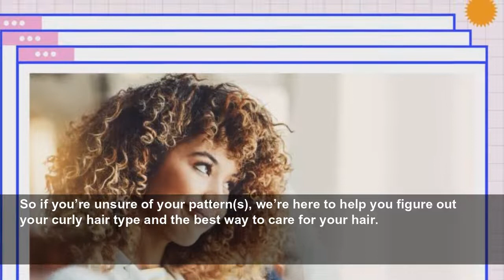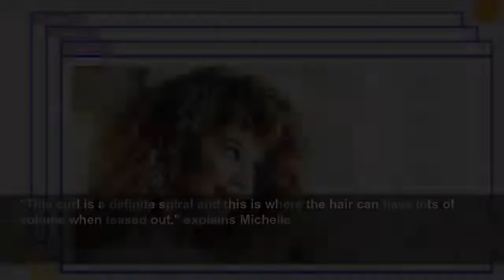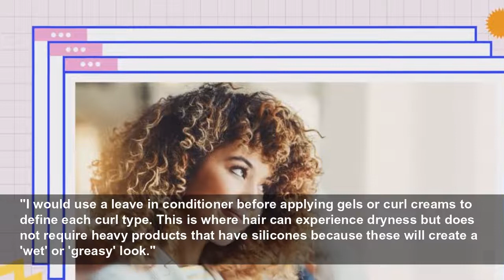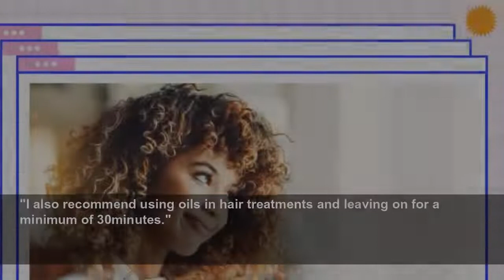Curly hair types: a guide to figuring out your curl pattern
We asked an expert how to figure out which of the curly hair types you have...
My Imperfect Life
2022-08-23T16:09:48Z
Most people may think curls are just curls, but actually, there are more than half a dozen curly hair types. Ever used a hair product, thinking it was right for you, but it just didn't work or made your hair feel gross? Chances are it wasn't right for your curl type.
It's worth pointing out that many people have more than one curl type—and several hairdressers say that the typing system is too reductive—but you can use the most noticeable to generally categorize your curls and their needs.
So if you’re unsure of your pattern(s), we’re here to help you figure out your curly hair type and the best way to care for your hair.
The first type has small waves to it; think very loose and beachy. This hair sits close to the head and has a sufficient density.
People with 2A hair usually have medium to low hair porosity, which is how well your hair can absorb and retain moisture.
You will want to use hydrating shampoos and conditioners to help tame frizz. For styling products, try a water-based product, like mousses or gel.
This hair is similar to 2A in that these could also be called beachy waves. However, the waves are more defined and form a clear, loose "S" shape.
If you want more definition to your curls, use a curl mousse, or for a softer look, go with a water-based serum or cream.
Hair masks are also beneficial, provided they aren’t so heavy that they weigh your hair down; you also want to avoid over-moisturising as this will affect volume.
2C hair tends to have a deep, “S” shaped wave that may curl loosely at the end; it’s the closest wavy hair gets to a true “curl” without being completely ringlet-like.
Like 2B types, 2C hair benefits from hair masks to keep moisture levels up and would benefit from a cream-based product when styling.
"This hair type need the most help in supporting and holding the curl pattern in place and some parts of the hair may still be too loose," says Michelle.
"I would encourage the use of gels to help define curls but also hold curl pattern in place without dropping."
"This curl is a definite spiral and this is where the hair can have lots of volume when teased out," explains Michelle.
"I would use a leave in conditioner before applying gels or curl creams to define each curl type. This is where hair can experience dryness but does not require heavy products that have silicones because these will create a 'wet' or 'greasy' look."
"Type 3C curls look like tighter coils that have a stretch factor of 3 to 8 inches. These curls resemble that of a thick pencil," Michelle explains. "This hair requires moisture at all stages, from washing to styling."
She continues: "I would highly recommend that you use Moisture Masks at least once a week to avoid type 3 hair drying out after cleansing. Leave the mask on for a minimum of 15 mins to get good product absorption concentrating on ends of hair."
Type 4 hair is coily and kinky textures, and is the type most prone to shrinkage. "This hair resembles tight coils that can look very short," Michelle confirms.
"When stretched. this hair type has very tight coils that look like they could fit around a chop stick."
"Type 4B is very curly tight coils and to the eye can looks very dense however, this hair type can be very fragile," Michelle advises.
"This hair looks like it could fit around a crochet needle but the curls can also be undefined and frizz-prone if not well moisturised."
"4C hair is very tight zig-zag kinks. Due to this fact this hair type requires the highest level of care and moisturiser, deep conditioning treatments are strongly recommended.
"I also recommend using oils in hair treatments and leaving on for a minimum of 30minutes."
Once you've figured out your curl pattern, the next step is to invest in a good curly hair regime.
Sulfate-free shampoo is a great place to start, as well as styling products whose weight will depend on your porosity (read our guide to hair porosity levels here).